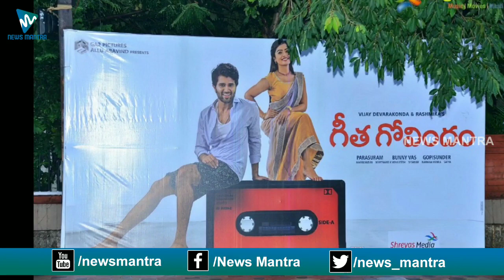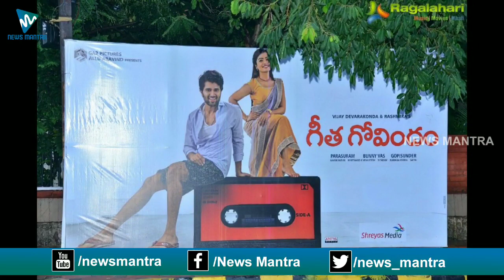Geetha Govindam Movie Review And Rating | Vijay Deverakonda | Rashmika Mandana | News Mantra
Geetha Govindam Movie Review And Rating GeethaGovindam. Starring VijayDevarakonda RashmikaMandanna. Music Composed by Gopi Sundar, Produced by Bunny Vas and Directed by Parasuram, Under the banner of GA2 Pictures.

For all the latest News and Celebrity Updates -